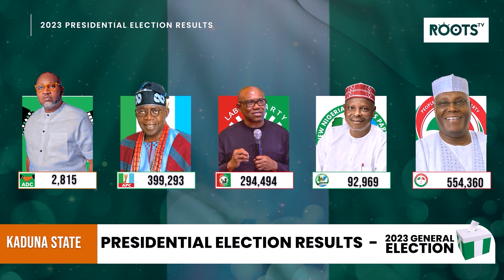2023 Kaduna State Presidential Election Result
2023 Kaduna State Presidential Election Result